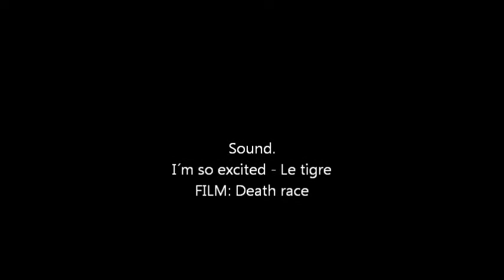Female Fights / M